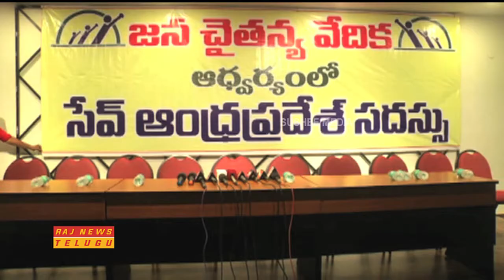EX MP Undavalli Aruna Kumar Participated in Save Andhra Pradesh Program | Raj News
EX MP Undavalli Aruna Kumar Participated in Save Andhra Pradesh Program